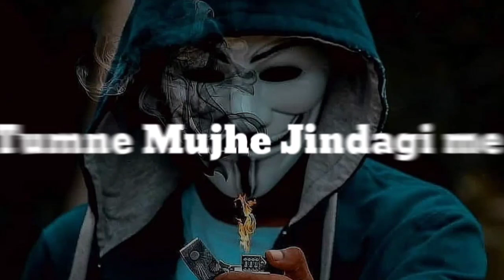😇Tumne! Mujhe 🫠Jindagi! Bahut Kuch Sikha! 🤬Diya#Attitud Boy Status#Shayari#youtubeshorts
@AToZFitness72 AToZStatus72 Sad Shayari#youtubeshorts whatsappstatus blackstatus angrystatus alonestatus status bestshayristatus badstatus Attitude Boy
Shayri

Titel=😇Tumne! Mujhe 🫠Jindagi! Bahut Kuch Sikha! 🤬Diya#Attitud Boy Status#Shayari#youtubeshorts#shortsvideo